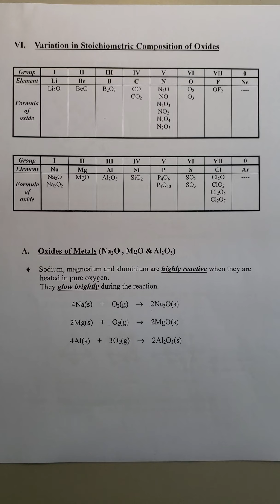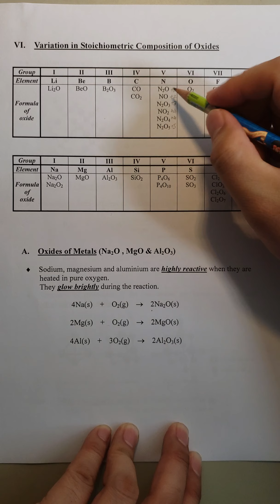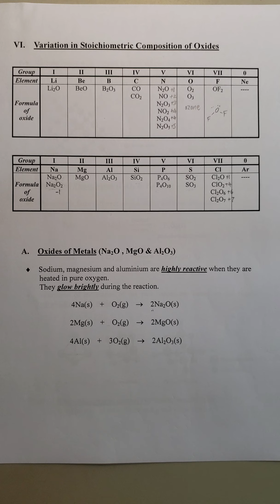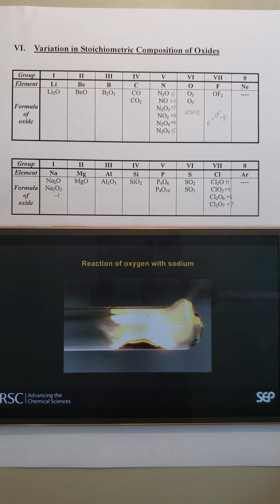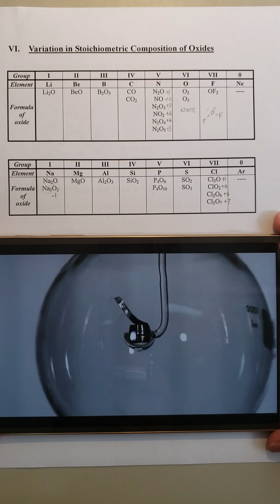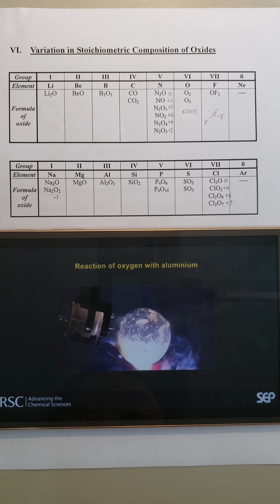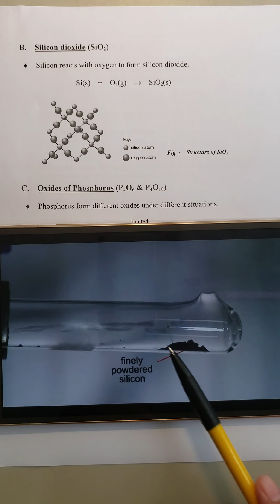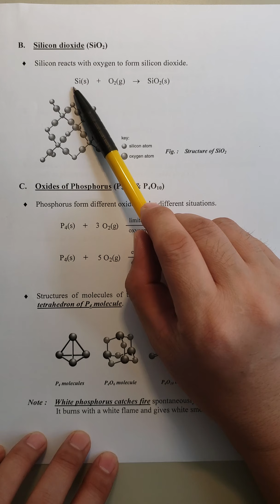6. Pattern in chemical world (Part V)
Variation in stoichiometric composition of oxides
sodium oxide, magnesium oxide, aluminium oxide, silicon dioxide